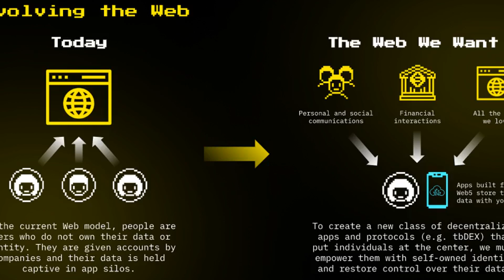Jack Dorsey is building ‘Web5’ powered by Bitcoin